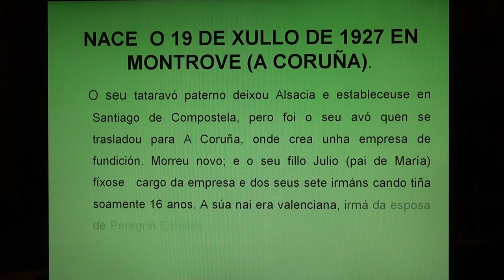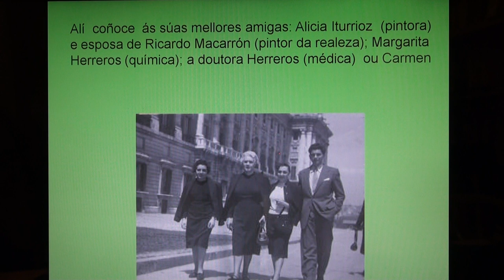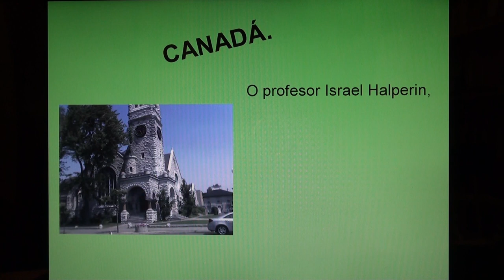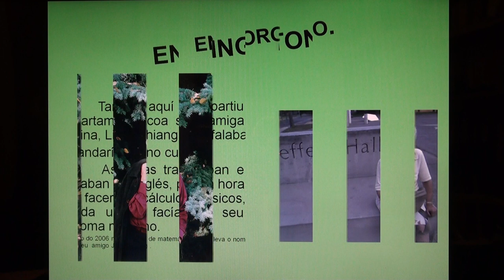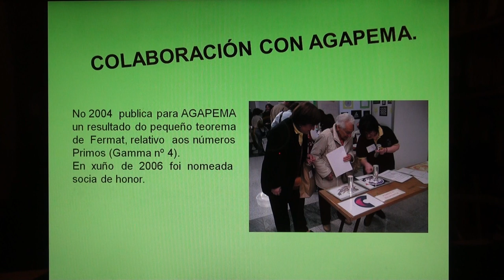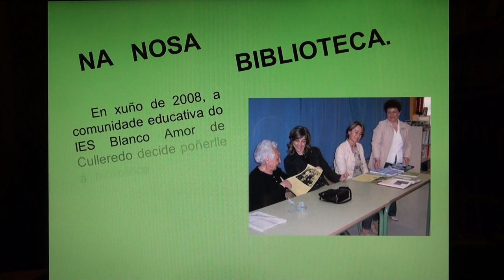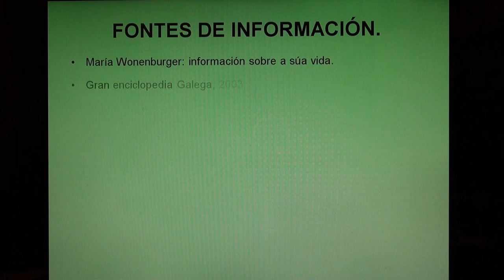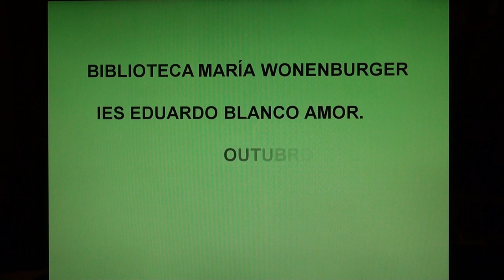María Wonenburger Planells. (Manuela Candal).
Vídeo sobre a vida de MARÍA WONENBURGER, que dá nome a biblioteca do noso centro.